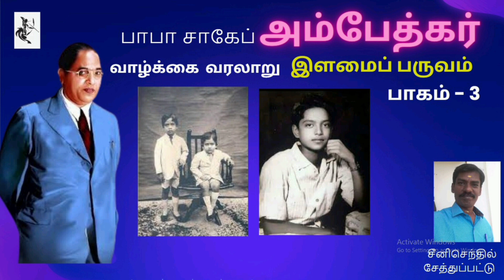பாபா சாகேப் அம்பேத்கர் இளமைப் பருவம் # பாகம் -3